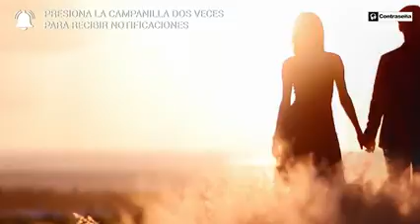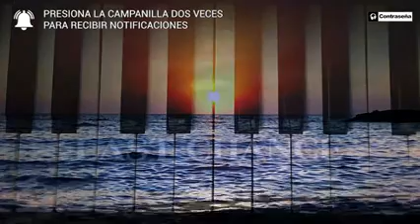Piano Music for Relaxing & Study Last Chance Pau Viguer